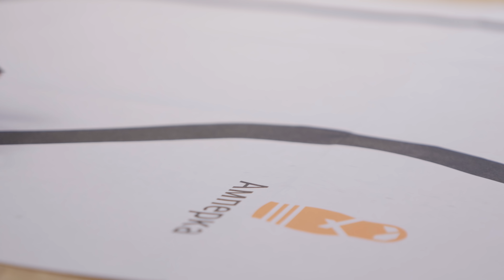Сборка из восьми аналоговых датчиков линии.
Подготовьте своего робота к гонкам по линии! Установите на свою мобильную платформу модуль датчиков линии, который поможет боту первым прийти к финишу и не сбиться с пути.

На борту модуля расположено восемь датчиков линии на оптопаре светодиода и транзистора. Каждый сенсор способен отличить все оттенки серого — от белого до чёрного. Робот будет лучше держать траекторию и мчаться по чёрной линии, не теряя скорости.

Датчики линии подключены к собственному 32-разрядному микроконтроллеру компании STMicroelectronics — STM32F030F4P6 с вычислительном ядром ARM Cortex® M0. Контроллер собирает данные с восьми датчиков линии и передаёт управляющей платформе по интерфейсу I²C. Интенсивность излучения и чувствительность фотоприемников можно регулировать.